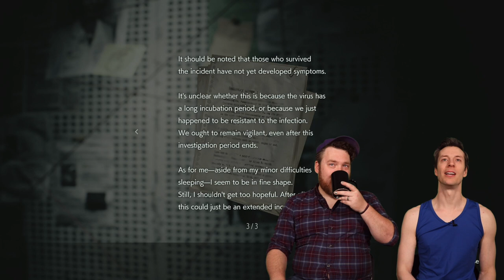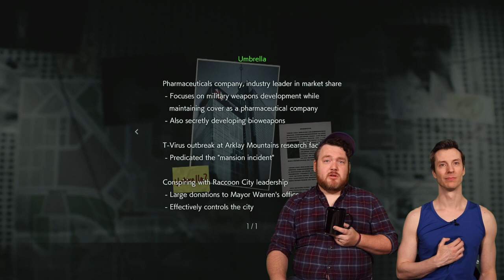Resident Evil 3 - Eps 1 Raccoon Milk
Adam and Jay embark on another journey through the nightmare that is Raccoon City.

Jay’s Hats